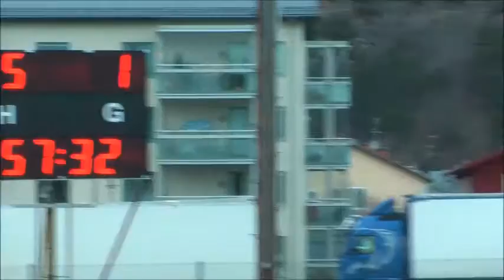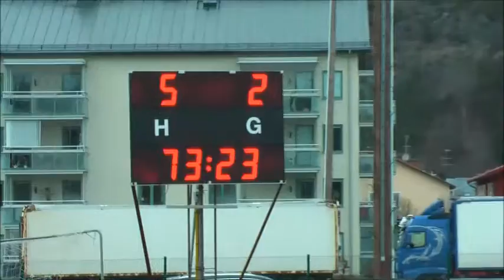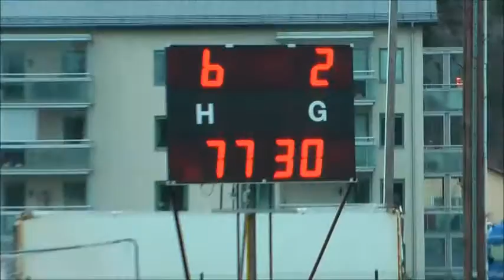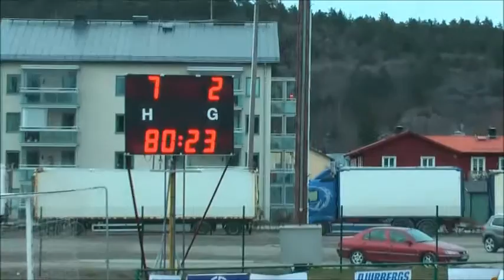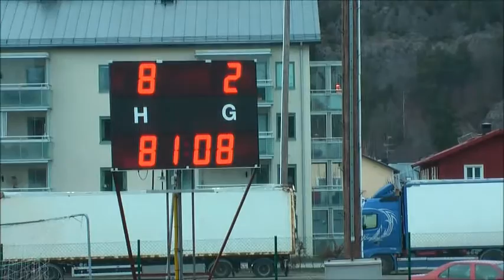Östra Ryd vs NiF Bosna Norrköping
Söderköping 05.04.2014 prijateljska utakmica Östra Ryd vs NiF Bosna  3:8(1:4)